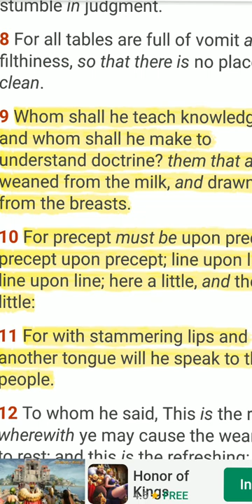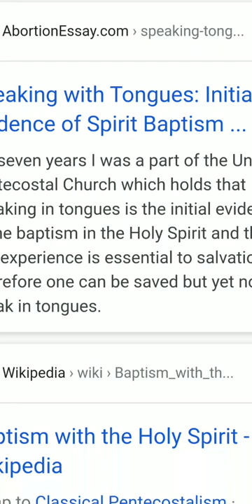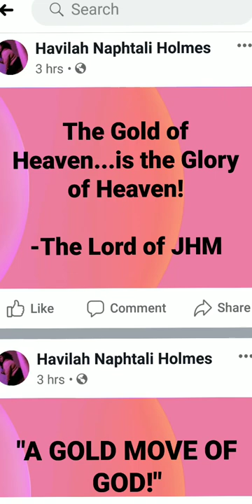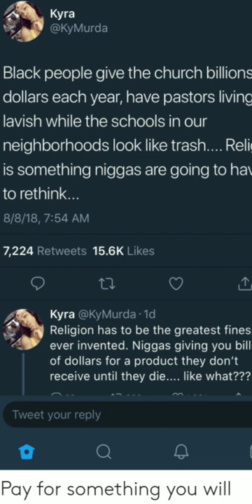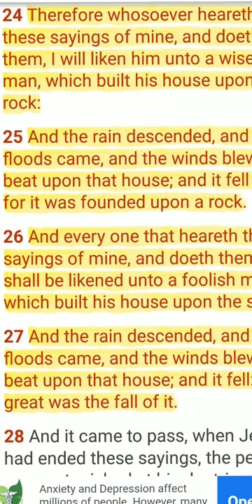False Churches Shall Be Built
2. Leavv C4C

Scriptures:
2nd Nephi 28
Mathew 7:21
Psalm 119:104
Isaiah 28:10
Isaiah 28:9
Acts 4:18
Mathew 24:38
2nd Peter 3:17
Mathew 24:24
Mathew 7:24-27